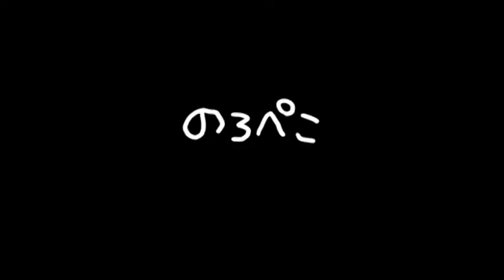ささみさん（福岡県）／天然石のピアスとイヤリング｜ギャラリーのろぺこ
ピアスとイヤリングをご紹介します。

それぞれ2点ずつ入荷しました。

今回ビアクォーツという石を使ってありますが、形がたまねぎみたいで可愛いです❤
そして確かにビールっぽい色ですね! (おいしそうですね:笑)

秋冬にオススメのものが届きました。

2014年9月7日ご紹介です。